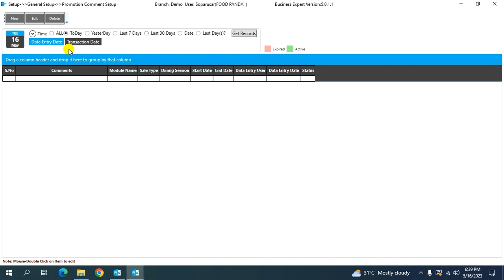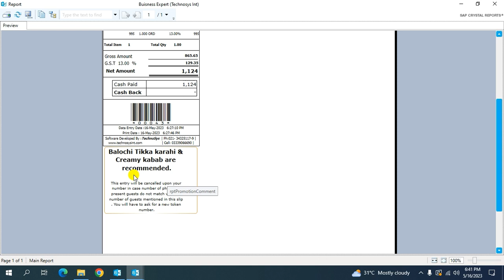How to create Promotion Comment Setup in Business Expert ERP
About Technosys:
With a rich history of 25 years, TechnoSys has become a trusted leader in the world of ERP solutions. Our journey has been marked by a commitment to excellence and a deep understanding of the ever-changing needs of industries. Over the years, we've built lasting relationships with over 600 clients. At the core of our offerings is the Business Expert ERP software, our best-selling product known for its cutting-edge technology and user-friendly design. It's a powerful solution crafted to meet the unique needs of businesses, providing a seamless platform for efficient operations. Businesses rely on the Business Expert ERP to streamline processes and boost productivity. Our story concerns experience, client trust, and a continuous pursuit of delivering the best ERP solutions. As we lead with our expertise, cater to a growing client base, and offer top-tier software solutions, TechnoSys stands at the forefront of the industry, ready to shape the future of ERP technology.

We understand that you might think all software is the same, but our Business Expert ERP stands out with unique features designed to meet the diverse needs of various industries.